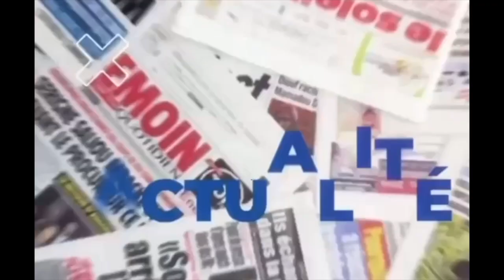émouvant Jeune t*u€ à Diamaguene sa mère tombe en trance «Siteu Moko Diapp.. » sama dom dji